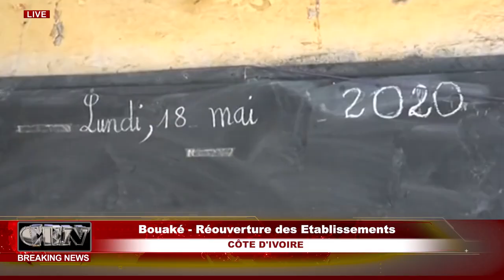CÔTE D'IVOIRE : Bouaké Réouverture des Etablissements